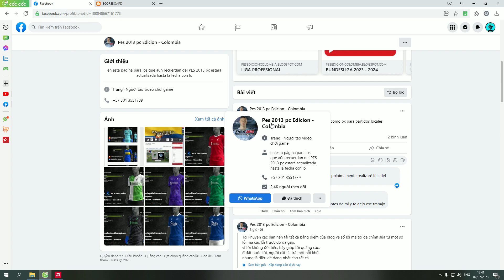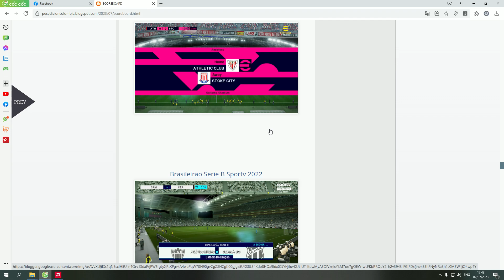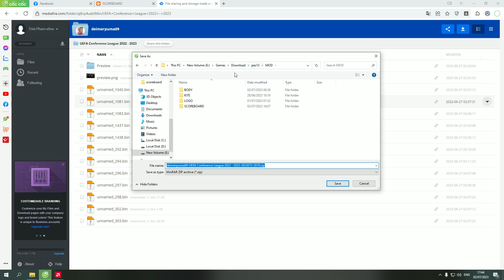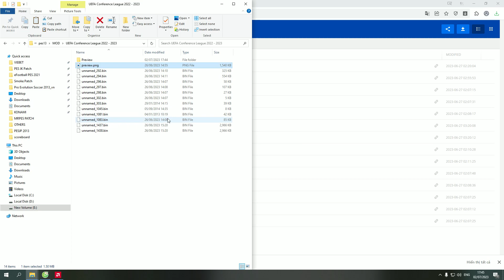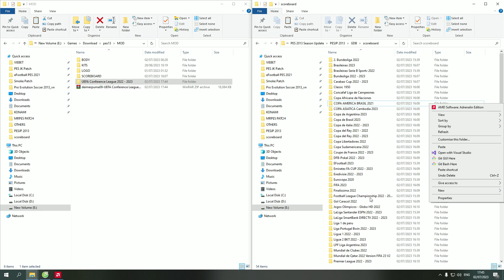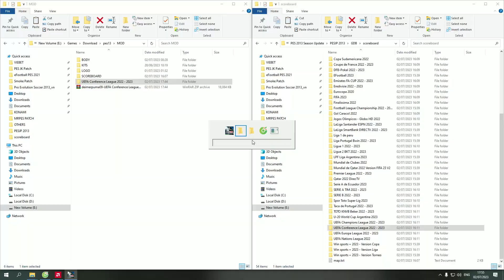💥🔴📢 PES 2013 SCOREBOARD PACK NEW 2023 - HIGHEST QUALITY FULL HD COLLECTION EVER 🔥🔥🔥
📒📖 SCOREBOARD LIST
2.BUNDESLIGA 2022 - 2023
Emirates FA CUP 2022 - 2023
Football League Championship 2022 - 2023
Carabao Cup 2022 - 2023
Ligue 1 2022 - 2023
Coupe de France 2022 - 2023
Ligue 2 BKT 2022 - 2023
SERIE A TIM 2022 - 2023
Copa de italia 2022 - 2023
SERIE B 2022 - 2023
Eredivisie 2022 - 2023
TOTO KNVB Beker 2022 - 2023
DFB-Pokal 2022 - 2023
Liga Portugal Bwin 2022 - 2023
Taca de Portugal 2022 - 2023
Win sports + 2023 - Version Liga
LPF Liga Argentina 2023
Serie A de Ecuador 2023
Liga 1 de peru
Brasileirao 2023
Concafaf Liga de Campeones
Mundial de Clubes 2023
UEFA Nations League 2023
COPA AMERICA BRASIL 2021
Qatar 2022 DirecTV
Gol Caracol 2022
FIFA 2023
Mundial de Catar 2022 Version FIFA 23 V2
Classic 1950
EFootball 2023
Brasileirao Serie B Sportv 2022
LaLiga Santander ESPN 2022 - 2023
LaLiga SmartBank DIRECTV 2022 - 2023
Copa del Rey 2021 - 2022
Copa del Rey 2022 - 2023
Spor Toto Super Lig 2023
UEFA Conference League 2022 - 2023
Finalissima 2022
Jogos Olimpicos - Globo HD 2022
Win sports + 2023 - Version Torneo
Win sports + 2023 - Version Copa
Eurocopa 2020
Copa Africana de Naciones
U-20 World Cup Argentina 2023
COPA ASIATICA Cambodia 2023
Copa de Argentina 2023
Copa de Brasil 2023
Copa Libertadores 2022
Copa Sudamericana 2022

😍 Thanks to 😍
Pes 2013 pc Edicion - Colombia